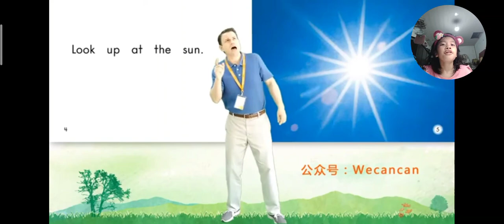heinemann.g1.36. the sky